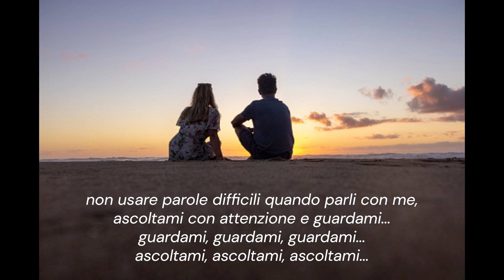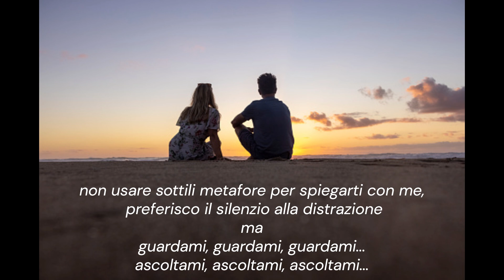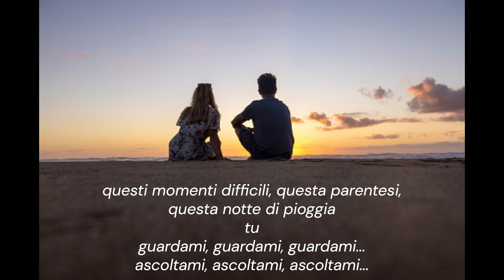1070 guardami e ascoltami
Apotecario
da: "lascerai"
di Franco Sonzogno